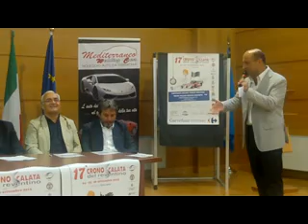Presentazione 17ª Cronoreventino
Presentazione  17ª Cronoscalata del Reventino